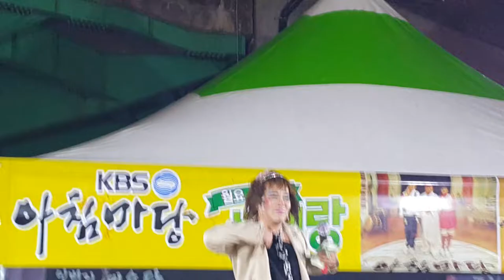신고산 품바 미운사랑 포항연일 부조장터문화축제